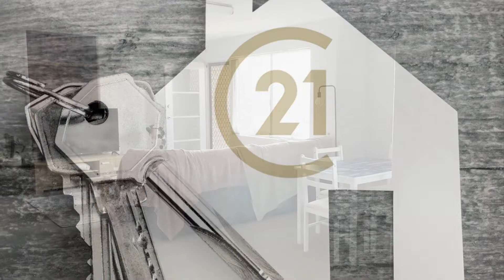For Lease | 2/4 Milson Street | Charlestown